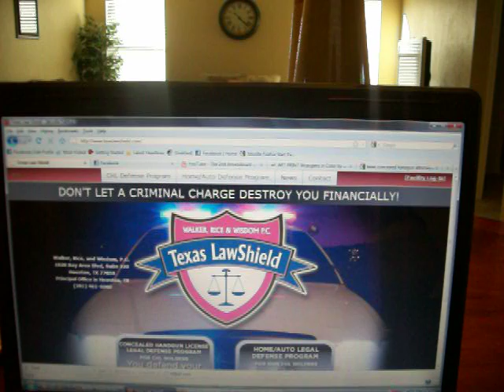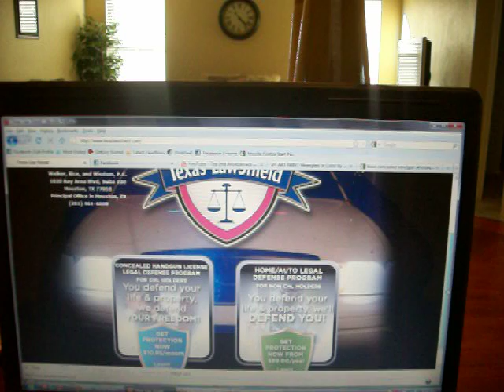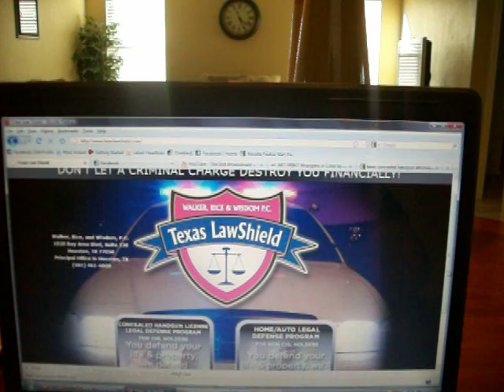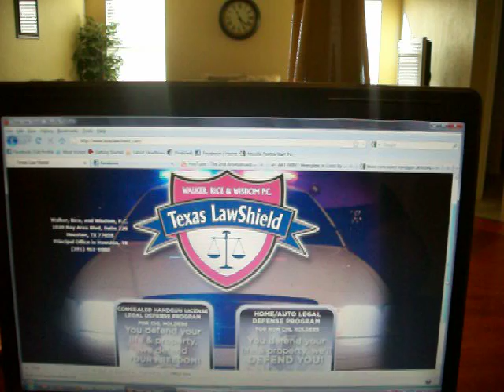The 2nd Amendment - Protecting Your Rights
I've been meaning to speak on this law firm for quite some time but never got around to it.  Luckily watching NeverEnuffAmmo 's vid reminded me.

Do you live in TX? Do you own a gun? If so, watch the vid.

If you have something similar to this in your state, let me know.  We need to spread the word.